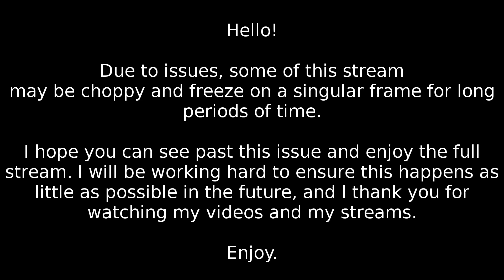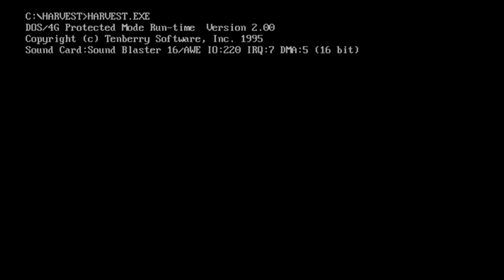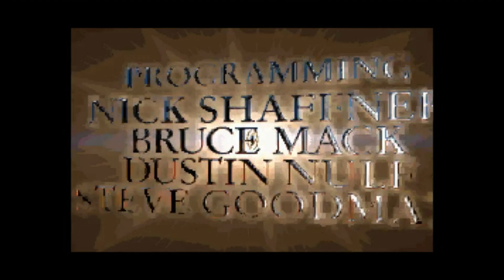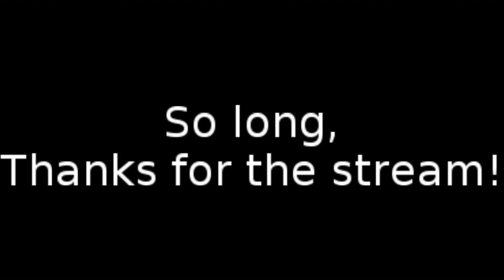[Full Stream] Mint | Harvester (Part 1)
Mint spends some quality time playing Harvester on the PC (DOSBox).

Game: "Harvester"
Platform: PC (DOSBox)